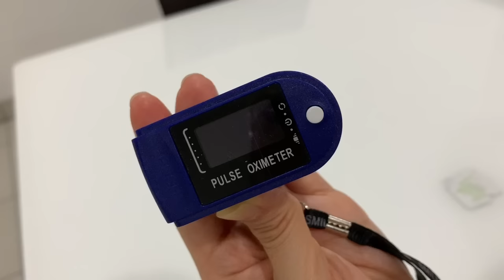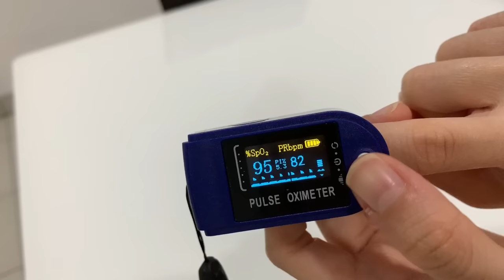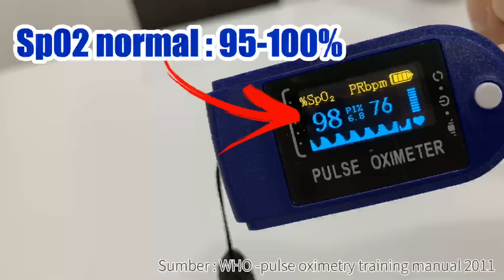Simpel ! Cara menggunakan OXIMETER dengan benar dan pembacaan hasil saturasi oksigen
Halo semuanya, di era pandemic COVID-19, tentunya oximeter bukan alat yang asing lagi, namun masih banyak dari kita yang belum paham cara menggunakannya dengan benar.

Di video kali ini saya akan membahas cara menggunakan oximeter yang benar, bagaimana membaca hasilnya, dan nilai normal dari saturasi oksigen dan denyut nadi menurut WHO.